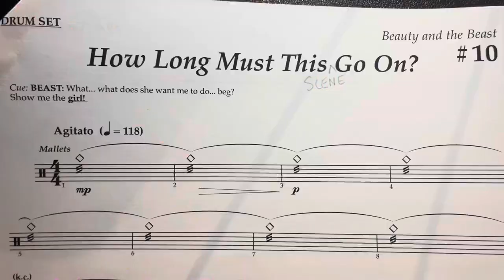Gig Vlog 87 - Beauty and the Beast - Jackson Liberty High School